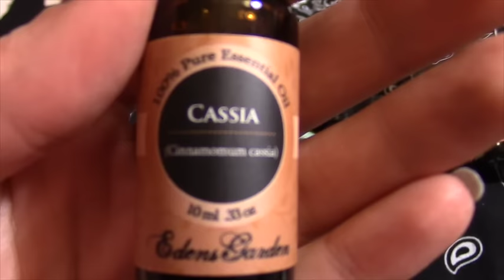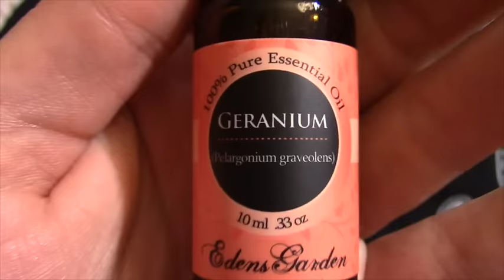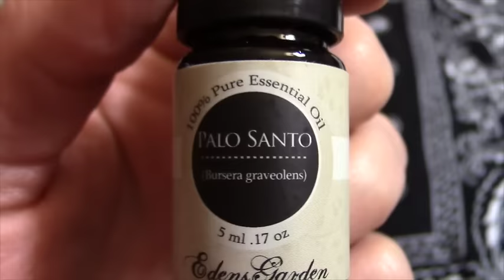Essential Oil Haul